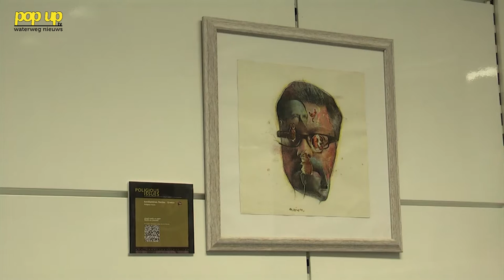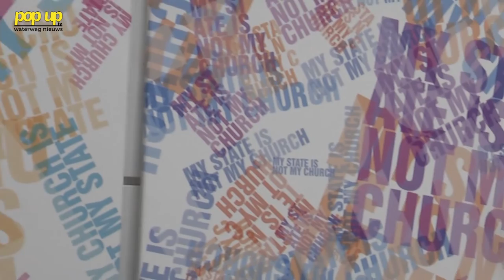PopUpTv Nieuws: Poligious Issues internationale tentoonstelling in Schiedam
Poligious Issues is een project van de Schiedamse beeldend kunstenaar Ron Weijers. Het is een internationale tentoonstelling die na Schiedam verschillende steden in diverse landen aan zal gaan doen.
In de tentoonstelling is werk te zien van 50 kunstenaars uit binnen- en buitenland. PopUpTv nam al voor de opening en kijkje.

Interviews: John Weimar
Camera en montage: Stan Dorst en Niels Wagenveld